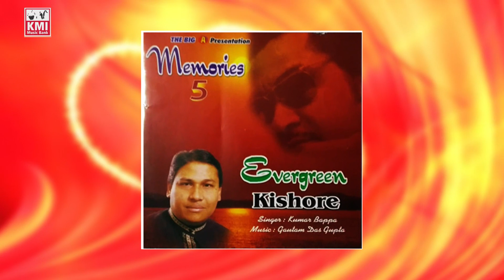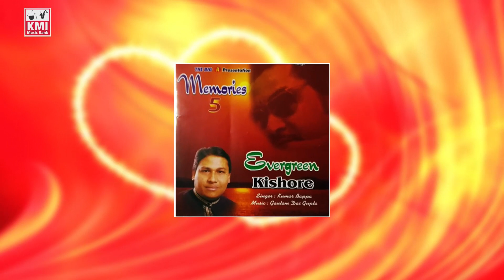Pyar Kar Liya To Kya | प्यार कर लिया तो क्या | Kumar Bappa | KMI Music Bank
Album: Memories-5 (Evergreen Kishore)
Singer : Kumar Bappa
Produced by: KMI Music Bank / PS Kainth
All copyright of recording owned by PS Kainth

Original Song
Song: Pyar Kar Liya To Kya
Singer : Kishore Kumar
Movie : Kabhi Kabhie
Music Director : Khayyam
Lyricist: Sahir Ludhianvi
Starcast: Rakhee, Amitabh Bachchan

Worldwide copyights owned by PS Kainth / KMI Music Bank